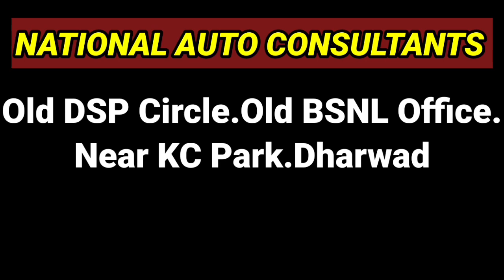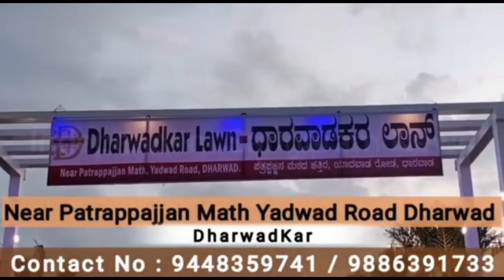ಯತ್ನಾಳ್ ಮತ್ತು ಅರವಿಂದ್ ಬೆಲ್ಲದ್ ಹೇಳಿಕೆ ಖಂಡಿಸಿದ ಮುಸ್ಲಿಮ ನಾಯಕರು | Sangram News | Ismail tamtagar